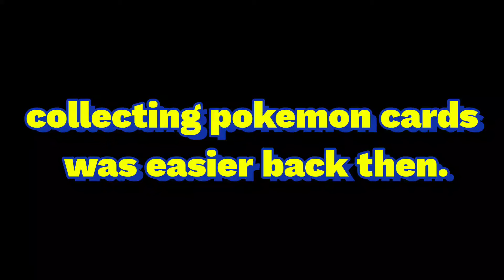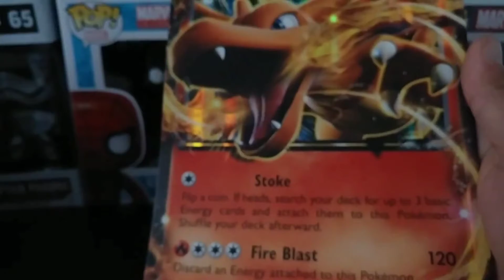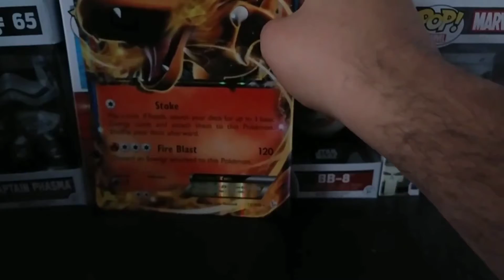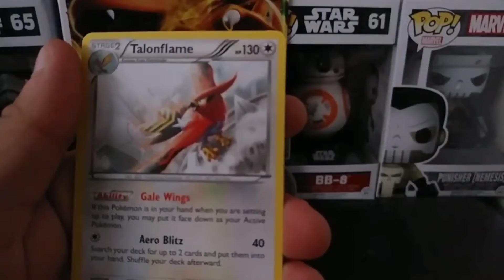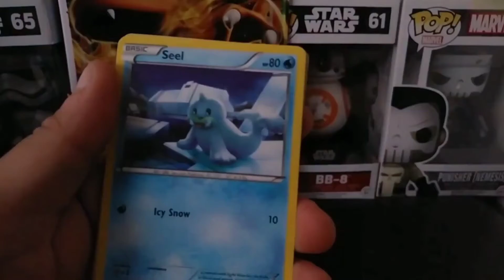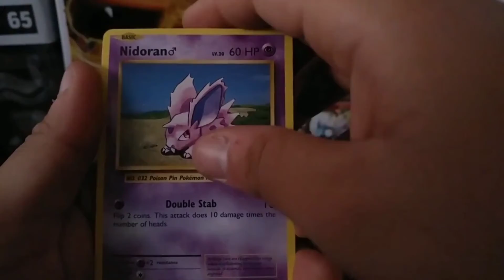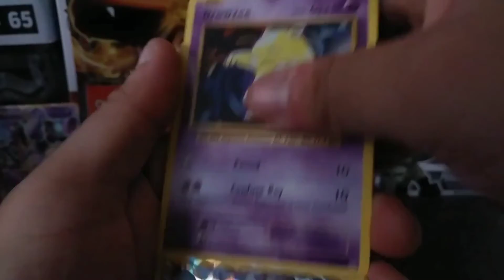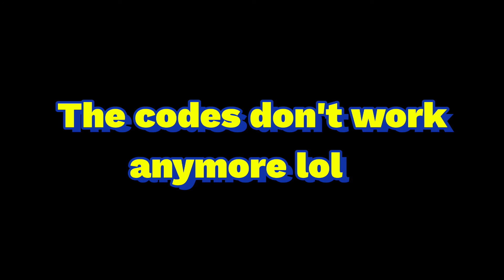collecting pokemon cards was easier back then part 1.